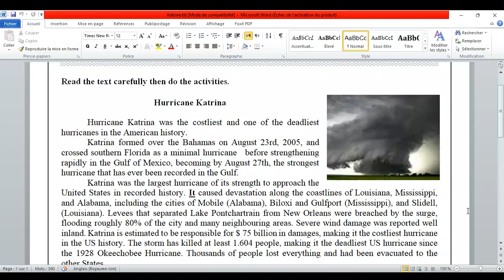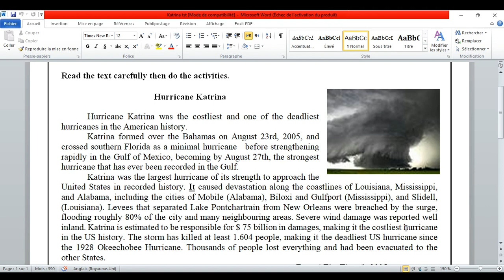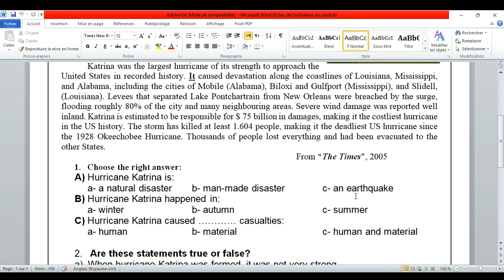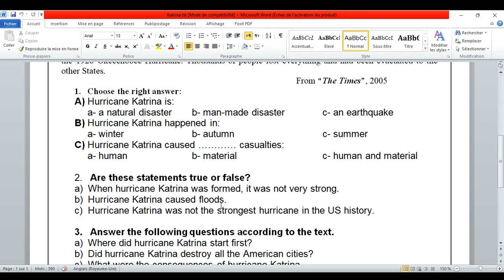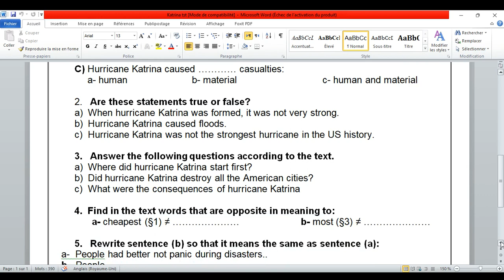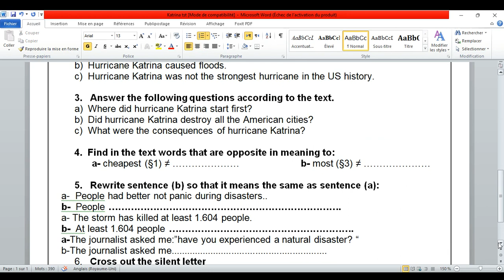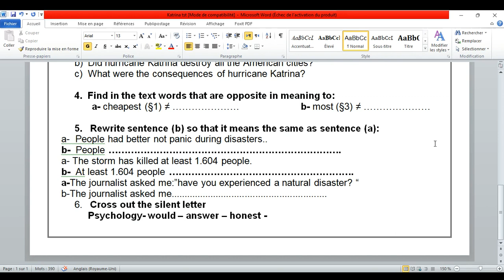اختبار انجليزية الثلاثي الثالث سنة ثانية علمي (ع ت) وتقني رياضي ورياضيات